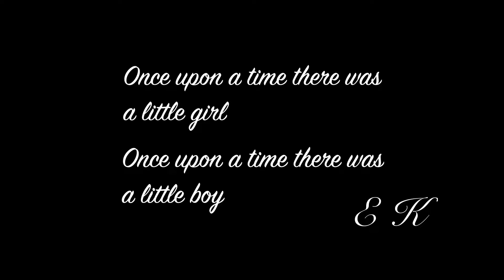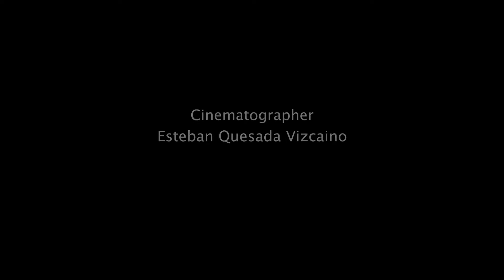Elizabeth Kemp - Diary of a Living Legend short